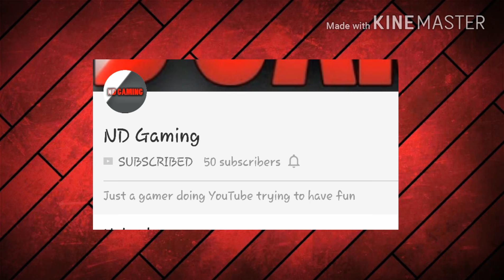Shoutouts (Links in Description)